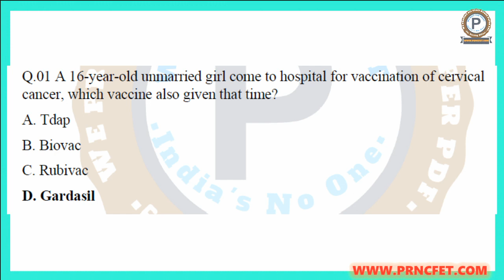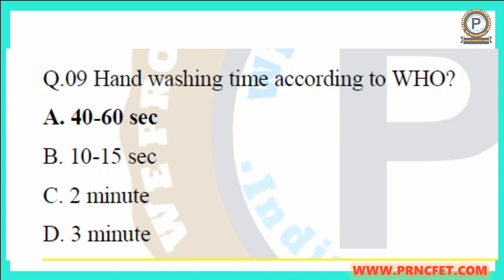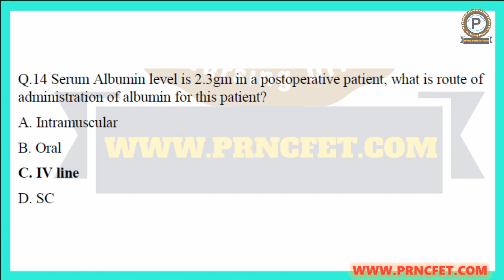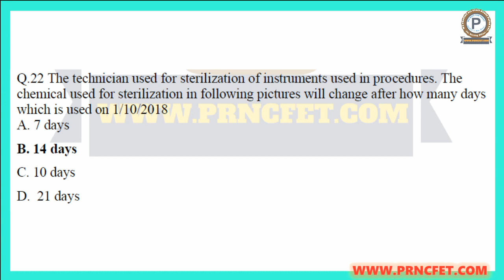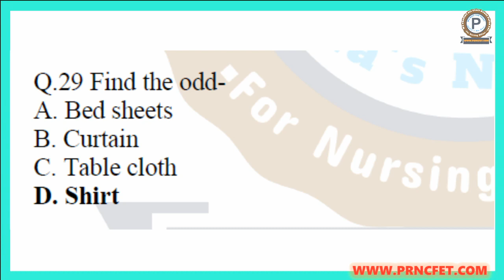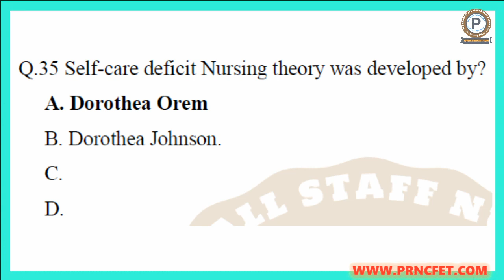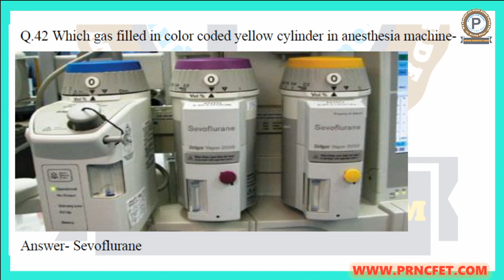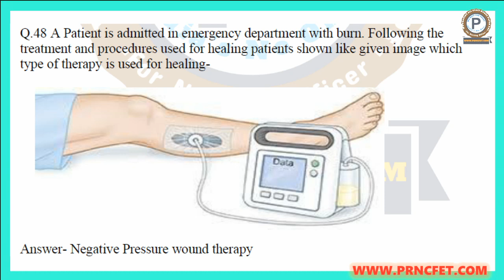AIIMS Delhi Nursing Officer Exam 15/9/19 Question Paper Answer Keys|Part-1|Memory Based Question Ans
Download Link For AIIMS Delhi Staff Nurse Gr-II Exam 2017 Question Paper PDF Format Now

PRNCFET